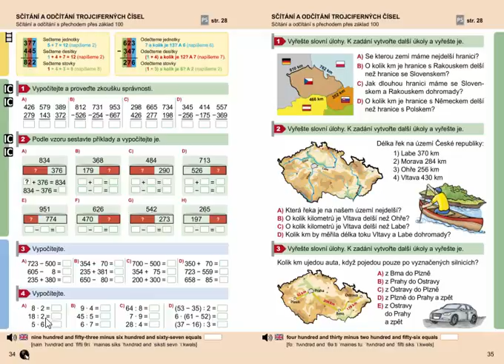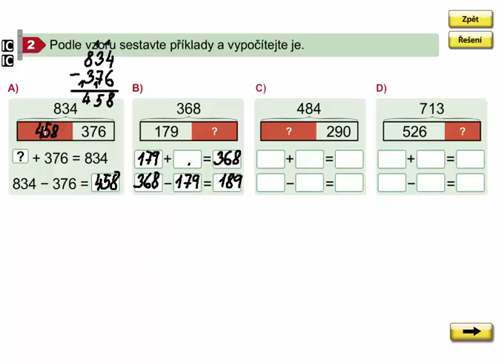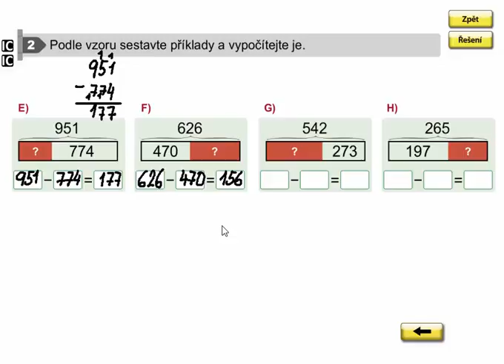Sčítání a odčítání s přechodem přes základ 100, Matýskova matematika 8. díl, str. 34, cv. 2